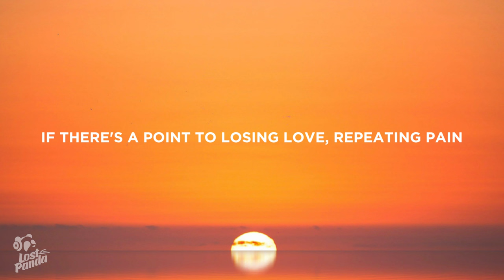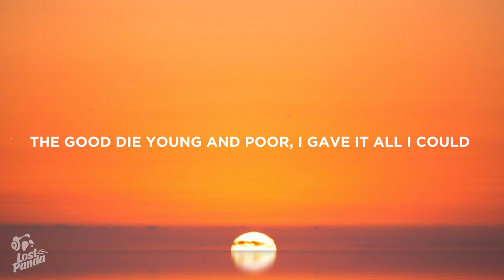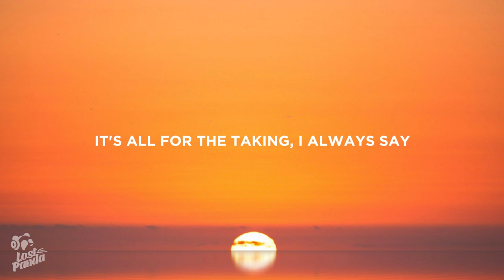SZA - Saturn (Lyrics)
“SZA - Saturn” Lyrics / Lyric Video by Lost Panda

Lostpandamusic.com/socials

📷 Wallpaper: Soheli

👩‍💻 Share “SZA - Saturn” Lyrics with your friends!